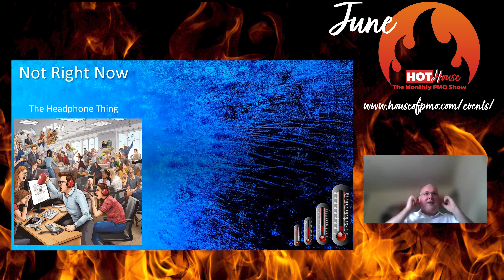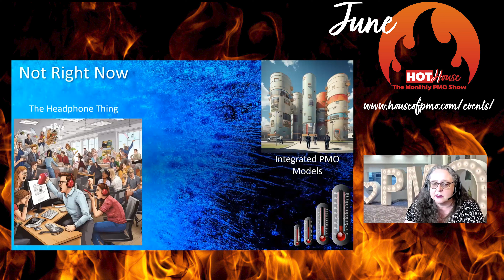PMO Hot or Not. Is AI Coming for our Jobs?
During PMO HOTHouse Lindsay Scott, John McIntyre and Eileen Roden discuss what is hot and what is not in PMO.
Topics this time inlcuded: AI Taking Over, Bottom UP PPM Tools, Portfolio Management and more!